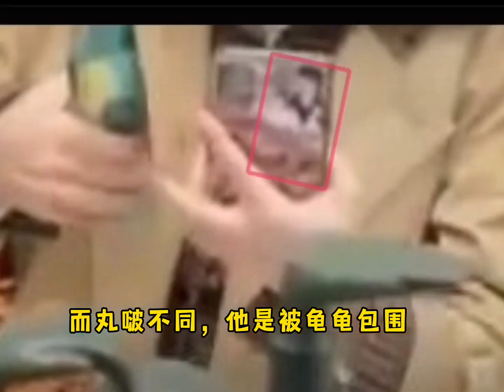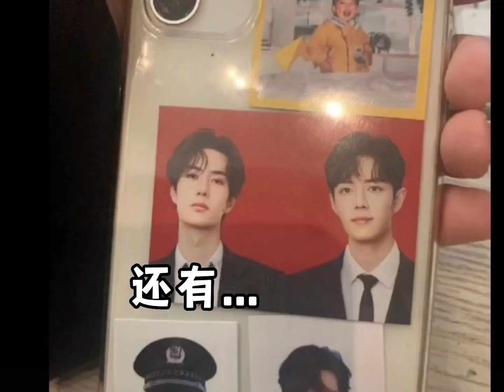龟龟们是有点运气在身上的🤣